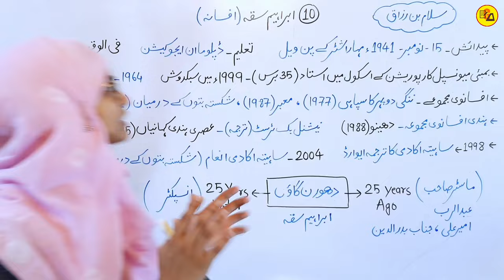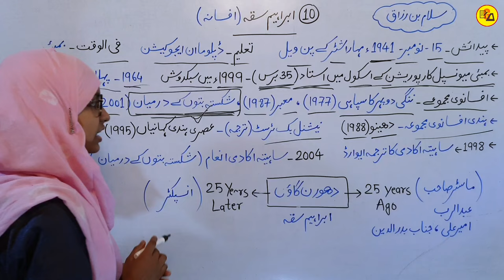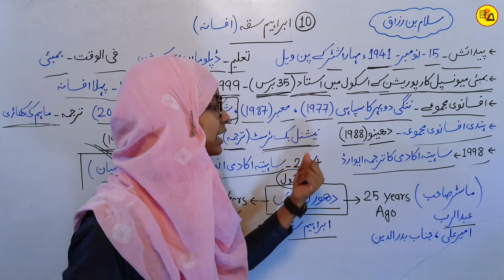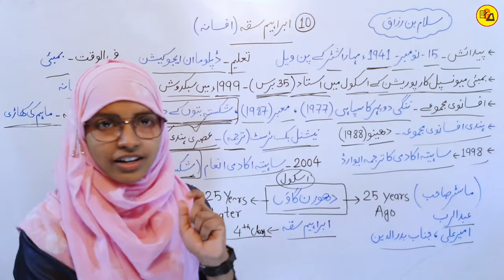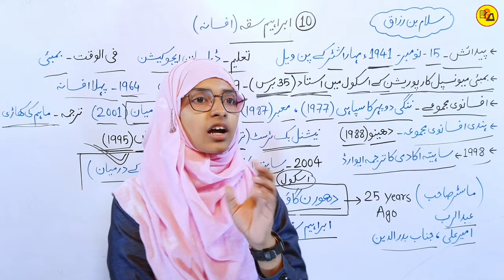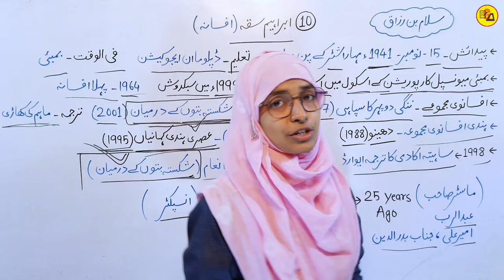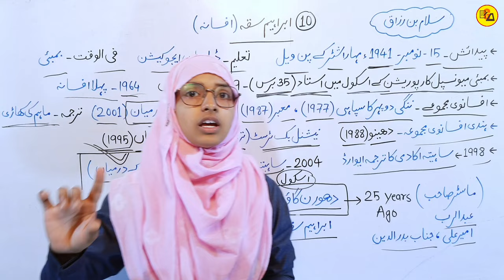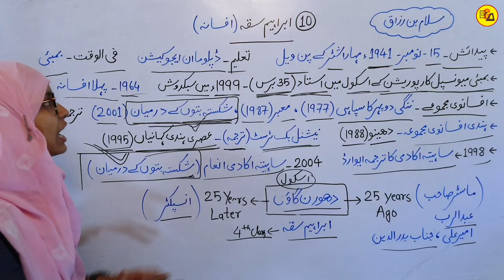Class 12 urdu chapter 10 | Ibrahim saqqah | Salam bin razzaq | Muskaan mam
Best Wishes :-

Ibrahim saqqah chapter by muskaan mam